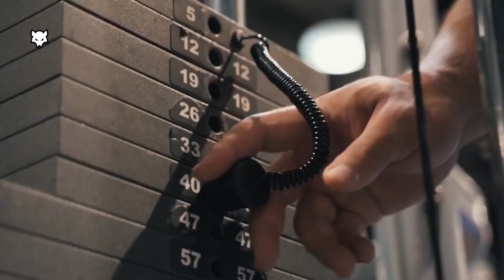BAD WOLF 🐺 - Big Ramy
Our approach is to keep you motivated daily!

THANKS TOO!!
BIG RAMY
Music
Track: Axile - Anymore (feat.  Kaine) [Magic Free Release]

⚠ IMPORTANT DISCLAIMER: IF you don't like any of my uploads for whatever reason, please don't make a scene - contact me here on YouTube by sending me a private message or send me an e-mail at & I will happily cooperate and take it down!

We make these videos to motivate people and inspire them to a better workout. Our understanding is that it is correlated to Fair Right Use. However, given that it is open to interpretation if any owners of the content clips would like us to remove the video, we have no problem with that and will do so as fast as possible.

1)This video has no negative impact on the original works (It would actually be positive for them)
2)This video is also for teaching purposes.
3)It is positively transformative in nature.
4)I only used bits and pieces of videos to get the point across where necessary.